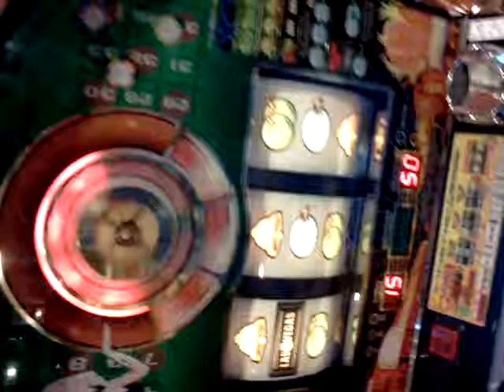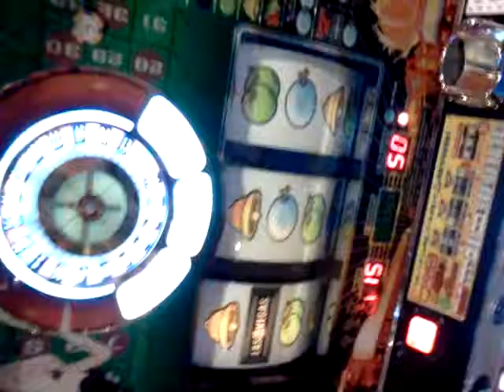Las Vegas Pachislo Penny Conversion